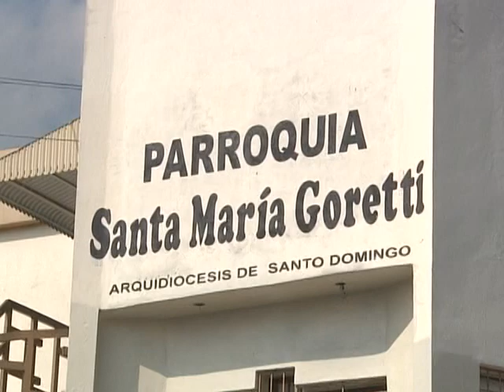En medio de llanto y dolor sepultan restos de hermanos atropellados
En un ambiente de profundo desconsuelo fueron sepultados este jueves los restos de los tres hermanos, cuyas muertes tiñeron de luto la celebración del triunfo del equipo dominicano en el clásico mundial de béisbol.